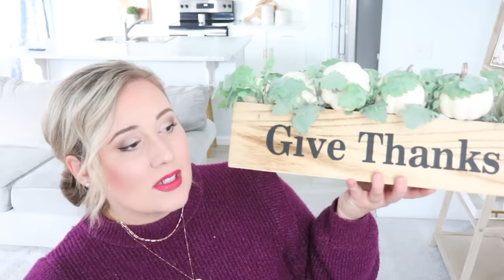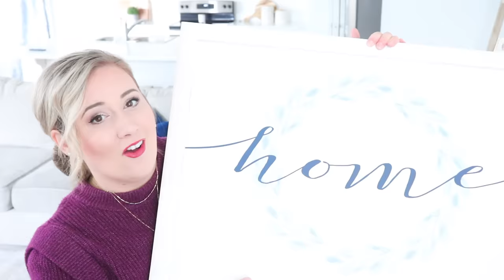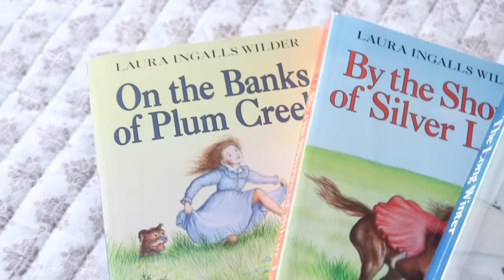Purging My House!! One Month of Decluttering| Declutter with Me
One Month of Decluttering!! One Month of Decluttering| Declutter with Me
Every month I love to go through my house and declutter, whether this is a fill a bag challenge, 21 item toss, or just noticing what we haven't used during the month purge. Today I am going to share what I got rid of in November, and talk about how I make tough decisions about what to keep and what to let go!